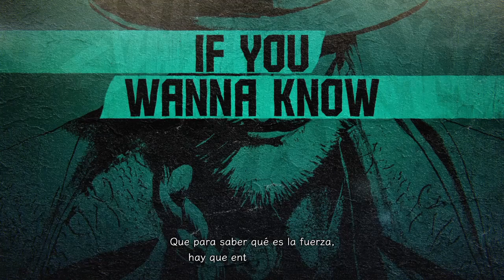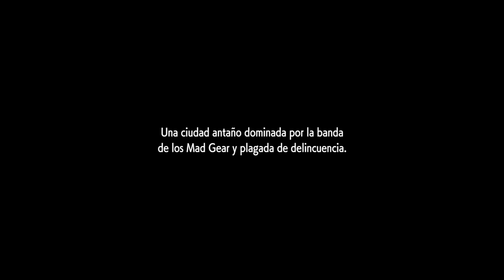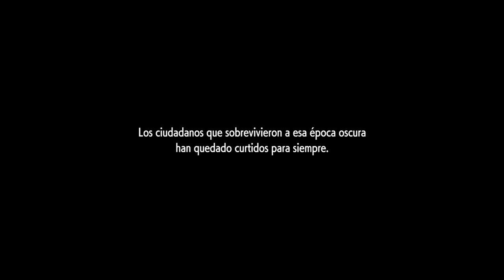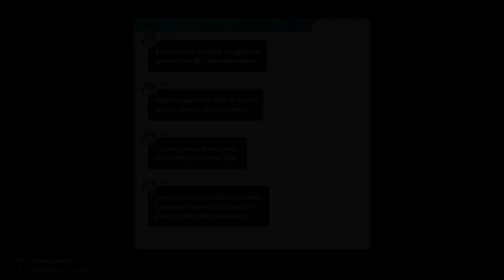Street Fighter 6 - DEMO Gameplay Español | PS4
¿Qué es Street Fighter 6?
Sal a la calle con nuevas formas de jugar y luchar en la próxima evolución de la legendaria serie de lucha de Capcom

Street Fighter 6 es el próximo paso en la evolución de la serie de Street Fighter, e incluye innovadoras funcionalidades de jugabilidad, así como mejores gráficos para todos los aspectos del juego.

Con el poder del exclusivo motor de Capcom, RE ENGINE, la experiencia de Street Fighter 6 abarca tres modos de juego diferentes: Fighting Ground, World Tour y Battle Hub.

Tu camino para convertirte en un luchador mundial comienza aquí.

Tu momento. Tu lucha.

STREET FIGHTER is a trademark and/or registered trademark of CAPCOM CO., LTD. and/or its subsidiaries in the U.S. and/or other countries.